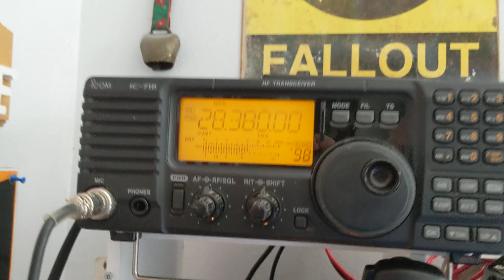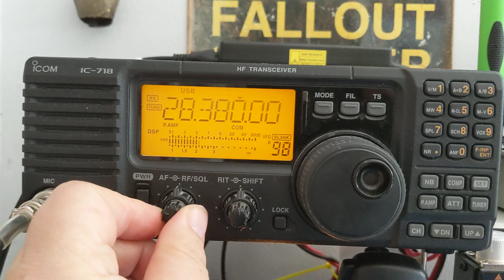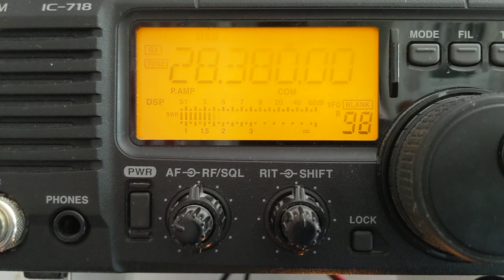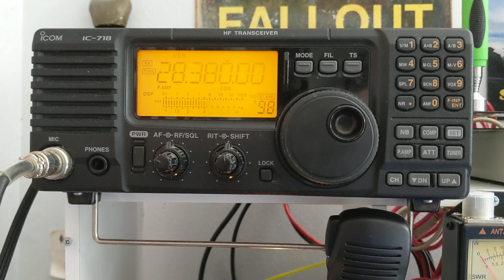W2AMA - AFTER MIDNIGHT AMATEUR RADIO ASSOCIATION KD2BRM & W2SMF (Wellness Net 2020)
After Midnight Amateur Radio Association 2020 1st Wellness Check Net. W2AMA HAM Radio. Video by Steven M. Finger W2SMF IC-718 Net control KD2BRM Ernie Kozee. Long Island, NY. 73 Ernie & Thanks!